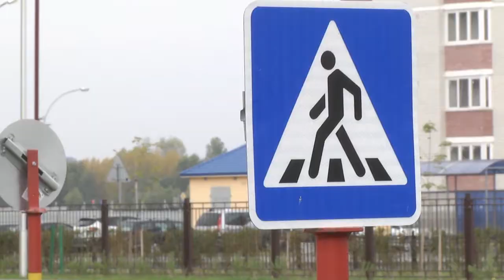2019-10-09 г. Брест. Акция ГАИ «Посвящение первоклассников в пешеходы». Новости на Буг-ТВ.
В Брестской области вручены первые удостоверения пешехода. Необычные карточки были разработаны сотрудниками Госавтоинспекции для самых маленьких участников дорожного движения – первоклассников. Это своего рода напоминание о том, что должен помнить ребенок, выходя на дорогу без сопровождения взрослых. Первыми получили удостоверения пешехода воспитанники Брестской средней школы №11. Как это было - в сюжете.